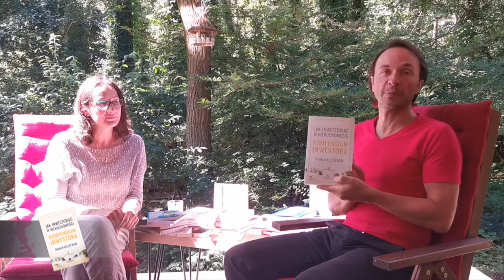FESTIWAL // Imprint Media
Firma Imprint Media jest właścicielem trzech marek wydawniczych: Barbelo, Imprint Media i Szary Kruk. Barbelo to tytuły kierujące do wnętrza, w większości powiązane z tradycją i mistyką Wschodu.
Pod marką Imprint Media prowadzimy usługi wydawnicze. Dziś skupiamy się na publikacjach psychologicznych, poradnikowych i naukowych. Świadczymy także usługi doradcze, udzielając konsultacji instytucjom i osobom prywatnym planującym wydanie książki. Nadal kontynuujemy nasze starania o przybliżenie polskim czytelnikom skarbów literatury Wschodu.